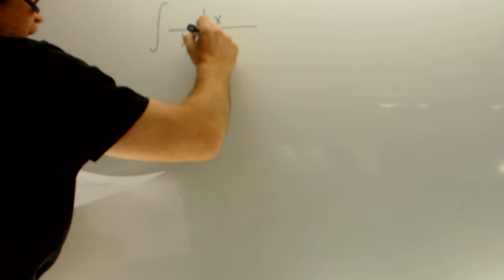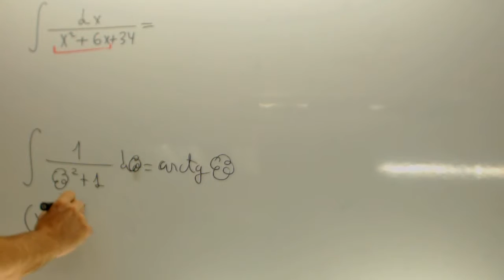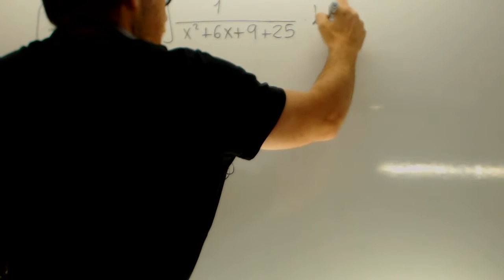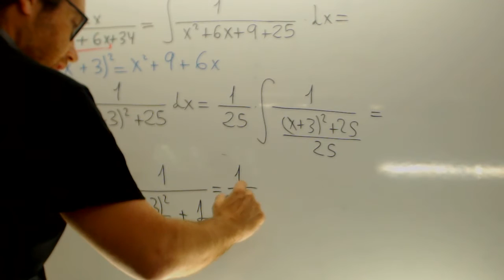Integral arcotangente Matematicas 2 Bachillerato Academia Usero Estepona